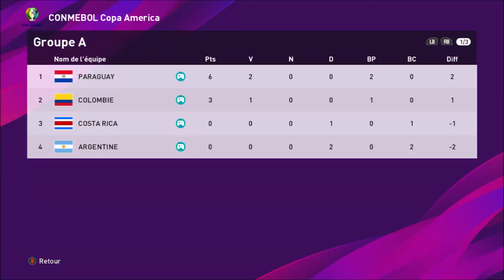CONMEBOL 2020 COPA AMERICA PES - PARAGUAY / ARGENTINE - Groupe A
On refait la CONMEBOL / Copa America sur PES 2020.
En simulation CPU vs CPU.
Et Aujourd'hui le Paraguay affronte l'Argentine.

La Copa América (en espagnol : Campeonato Sudamericano Copa América, en portugais : Campeonato Sul-Americano Copa América), la Coupe d'Amérique en français, est la plus importante compétition internationale de football organisée par la CONMEBOL (avec des invitations pour des équipes de la CONCACAF ou l'AFC). Elle a lieu alternativement tous les deux, trois ou quatre ans depuis la première édition en 1916. Depuis 1984 et la disparition du British Home Championship, la Copa América est le plus vieux tournoi continental de l'histoire du football. L'actuel tenant du titre est le Brésil, vainqueur en 2019.
Le trophée créé en 1916. Les noms des pays vainqueurs sont inscrits sur le pied.

Le format actuel du tournoi implique douze équipes nationales en compétition sur les sites d'un pays hôte au cours d'une période d'environ un mois. La confédération sud-américaine ne compte que dix membres, des équipes nationales des autres confédérations de la FIFA sont donc invitées à combler les deux places vacantes. Le Mexique, membre de la CONCACAF, est ainsi régulièrement convié depuis sa première participation en 1993. Depuis 1999, des équipes de l'AFC sont également conviées, comme c'est le cas pour le Japon et le Qatar en 2019. En 45 éditions, huit équipes nationales ont remporté le titre. L'Uruguay mène au nombre de victoires avec 15 titres. L'Argentine en possède 14, le Brésil a remporté neuf trophées, le Chili, le Paraguay et le Pérou suivent avec deux titres chacun. Les deux autres champions sont la Bolivie et la Colombie, avec un titre chacun.

La Copa América est un des événements sportifs mondiaux les plus suivis. L'édition 2007 a eu une audience estimée à 530 millions de téléspectateurs en Amérique latine et une audience mondiale cumulée de quatre milliards de personnes à travers 185 pays. Le tenant du titre de la Copa América était invité à participer à l'édition suivante de la Coupe des confédérations2 avant la suppression de cette dernière en 2019.